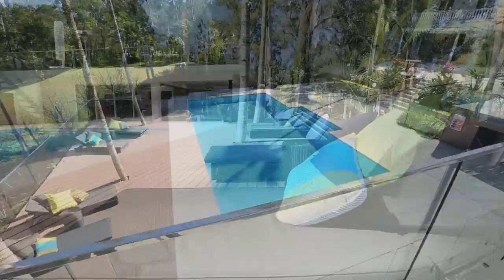64A Robertson Place Fig Tree Pocket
Idyllically positioned on 11,380sqm sub-dividable block overlooking the Brisbane River, this grand residence features extensive architectural joinery with a combination of wood, glass, marble & stone that has been designed to take advantage of its spectacular views that will see you sitting back watching the world pass you by.

A long private driveway leads you through lush tropical gardens where you are welcomed by an absolutely magnificent facade. The tri-level residence consists of two large wings, centered around an elegant marble foyer which binds this incredible floor plan together.

Designed with views in mind, you will appreciate the walls of glass throughout the home, with French & bi-fold doors blurring the line between inside & out enticing an abundance of natural light.

A stunning fully appointed kitchen comprises of striking black granite bench tops, integrated Bosch & Miele appliances, ample storage options & a convenient breakfast bar.

Living & entertaining options are varied with an array of options for your choosing. There are 2 large covered courtyards with retractable roof, an elevated alfresco with wet bar that overlooks the sparkling in-ground pool & the picturesque landscaped grounds, tennis court & of course the Brisbane River. There is also a private jetty & pontoon for the boating enthusiast, providing exclusive access to the river.

Accommodation features 4 generous sized bedrooms on the top level & 2 bedrooms on the lower level, plus an additional self contained pool house & a separate multi-purpose room.  Each bedroom on the upper level offer a lounge area, ensuite & walk in robes while 3 have access to private Juliet balconies. The master suite features a large marble bathroom with corner spa bath, his & hers walk in robes & a generous private terrace with spectacular views of the river.

This exclusive residence boasts beautiful features & finishes throughout, polished wood flooring, marble & stone, gold & iron detailing, feature walls & chandeliers. Other features include:

• 5 car garage including ample storage
• Media room, bar, pool room, gym
• Formal lounge & dining
• Separate laundry
• Fully ducted Air conditioning
• Vacumaid system
• Security system
• Fully landscaped gardens